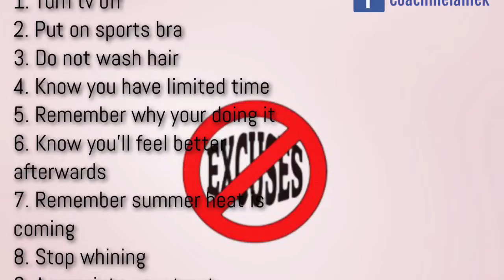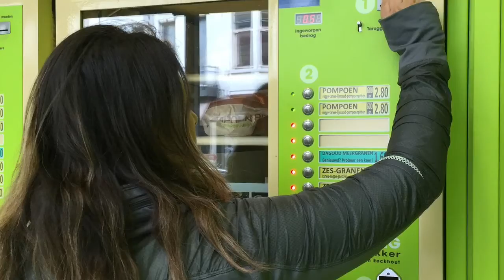Day 6 Training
After 3:30 hours of sleep, in Brussels, lack of energy, too much bread, I still managed to get off my butt walk around the city, run 45 minutes, 20 minutes of Piyo, and finishing off in a Hamman sauna.
Apart from the bread, I ate super well and feel good, tired but good, especially after my workout.